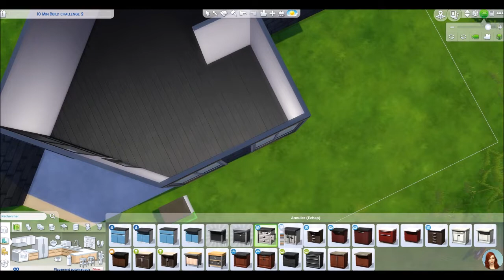10 minutes build challenge LA REVANCHE ?! - SIMS 4 SAISONS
La cata n'est pas loin x)

Pour le mini "concours" des maisons shirleyrebuild2 vous devez juste garder la forme de la maison de base, et vous pouvez tout changer les reste: toit, fenêtre, porte etc ! Pas de budget prédéfini et pas de temps limité: éclatez-vous ! ;-)
Pssst: dis le moi ci dessous si tu fais le défi !